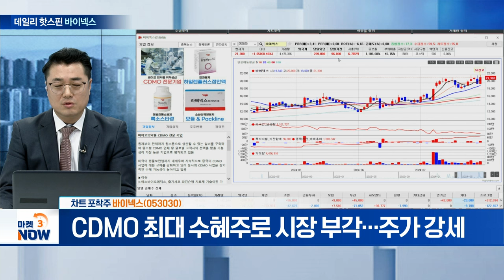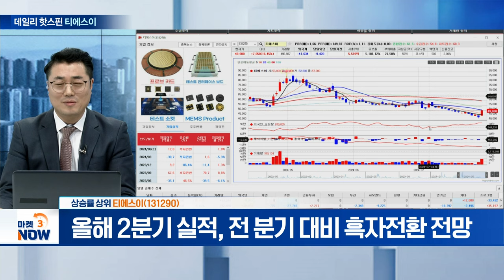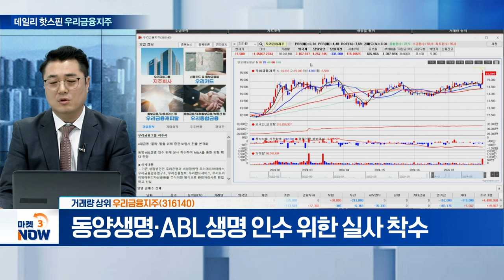삼성E&A, 바이넥스, 티에스이, 우리금융지주 [데일리 핫스핀] | Market Now (20240726)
▶ 수급 포착주
삼성E&A(028050)
- 2분기 영업이익 2,626억 원... 시장 전망 상회
- 올해 상반기 실적, 연간 목표 절반 이상 달성
- 주력 부문 ‘화공’ 수주 회복... 신규 수주 9.5조

▶ 차트 포착주
- 美 생물보안법 따른 글로벌 바이오 지각변동 본격화
- 미국 생물보안법 연내 통과 시 수혜 가능성↑
- CDMO 최대 수혜주로 시장 부각... 주가 강세

▶ 상승률 상위
- 올해 2분기 실적, 전 분기 대비 흑자전환 전망
- 삼성·SK, D램 검사용 국산부품 투자 본격화 수혜
- 자회사 ‘타이거일렉’, 낸드 업황 회복 수혜 기대

▶ 거래량 상위
- 호실적·밸류업 공시에 장중 52주 신고가 경신
- 4대 금융 ‘꼴찌’ 탈출 위해 증권·보험사 본격 진출
- 동양생명·ABL생명 인수 위한 실사 착수